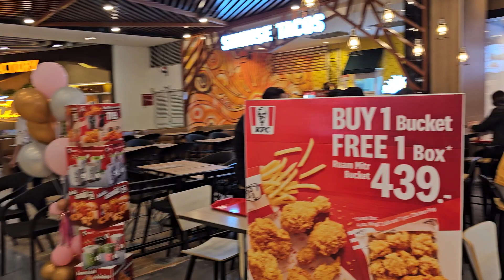Pattaya Beach Road [4k] How is thailand ? Beach road Market and Freelance